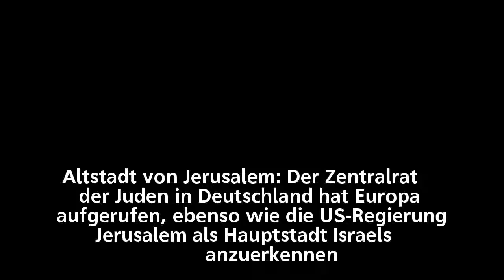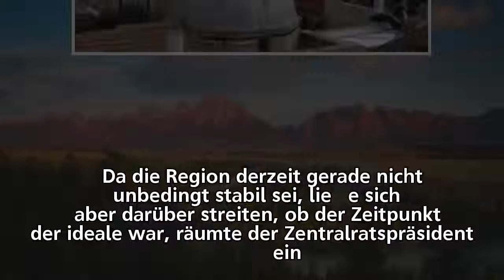Streit um Hauptstadt: